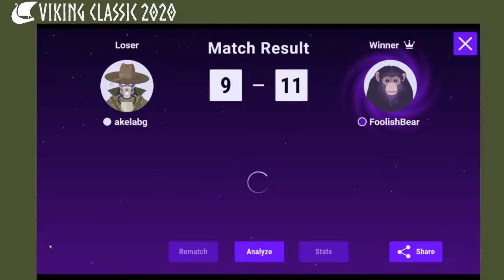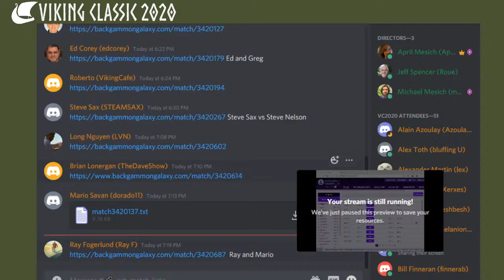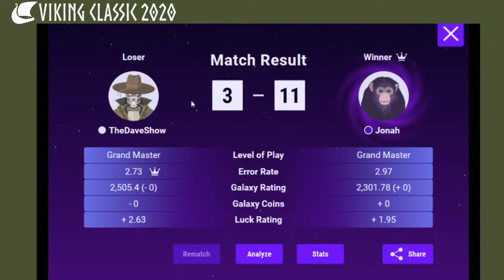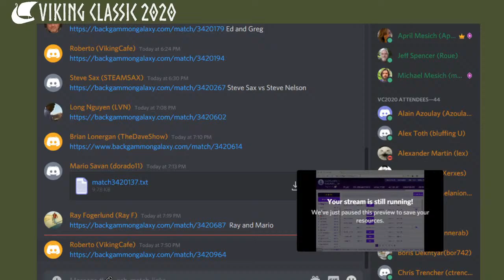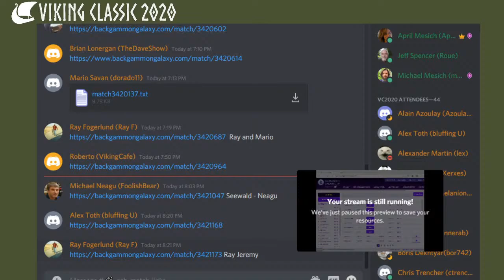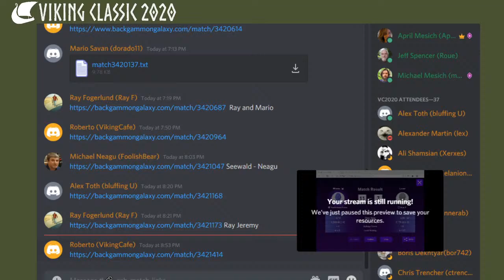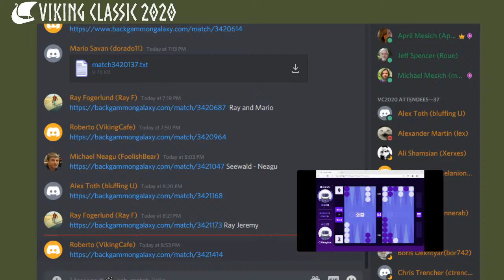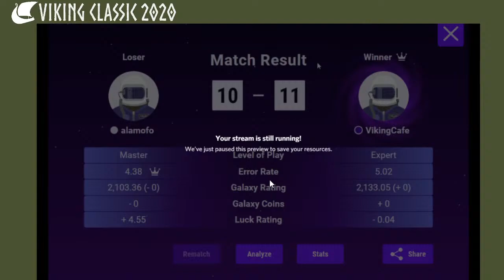Viking Backgammon Classic Live Stream - Day 1 - Grand Crystal Beaver